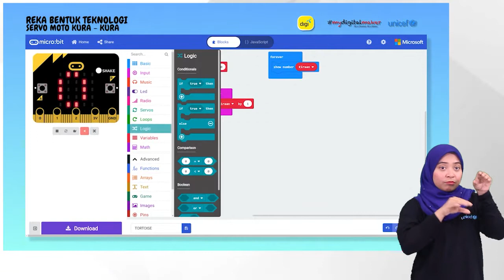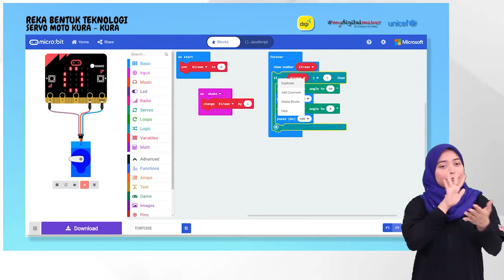FS4A Pengajaran micro:bit 8: Struktur Kawalan Pilihan (Penyertaan Bahasa Isyarat)